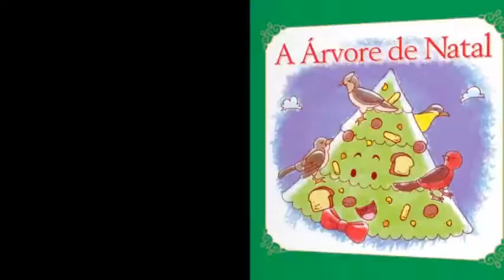Aula tema Natal - Ed Infantil - EDUCAÇÃO FÍSICA